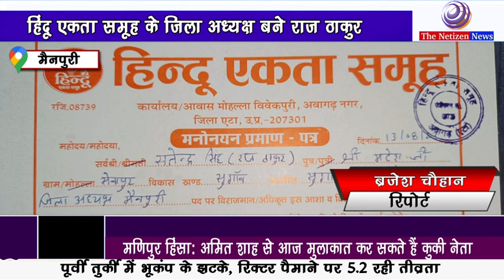हिंदू एकता समूह के जिला अध्यक्ष बने राज ठाकुर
हिंदू एकता समूह द्वारा मैनपुरी से जिला अध्यक्ष बनने पर लोगो ने किया जोड़ दार स्वागत। अवागढ़, एटा स्थित राष्ट्रीय कार्यालय पर बैठक हुई जिसमें हिंदू एकता समूह के संस्थापक/राष्ट्रिय अध्यक्ष शुभम हिंदू द्वारा घोषणा की गई कि मैनपुरी से सतेंद्र उर्फ राज ठाकुर को मैनपुरी से जिला अध्यक्ष नियुक्त किया जाता है। पत्रकारों से वार्ता में सत्येंद्र उर्फ राज ठाकुर ने बताया कि हिंदू एकता समूह को गति प्रदान करके सनातन विरोधियों को हम घुल चटायेंगे।
जिला अध्यक्ष के द्वारा बताया गया कि संगठन के मुख्य नारे हे..